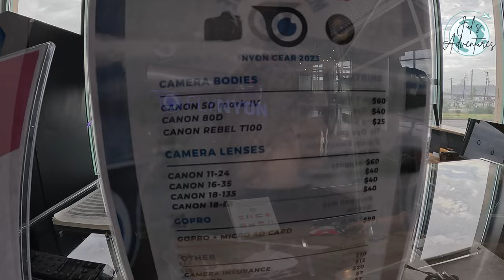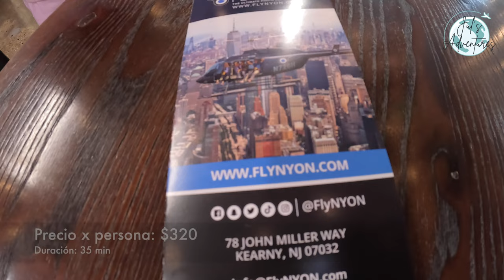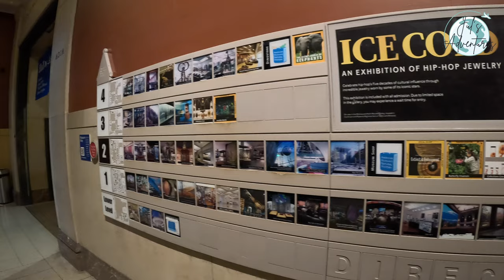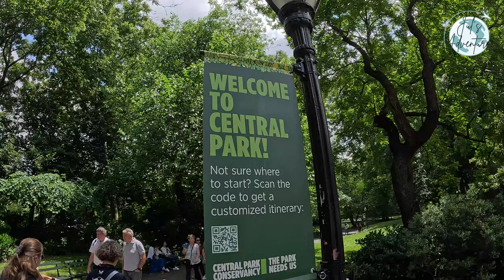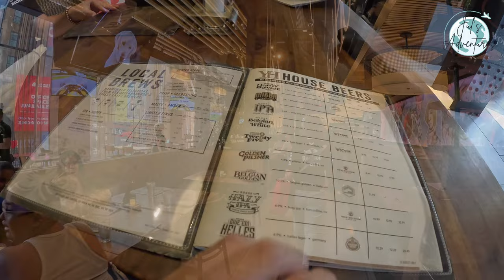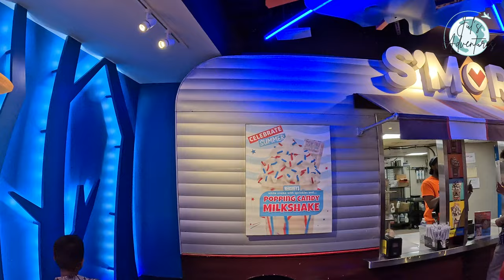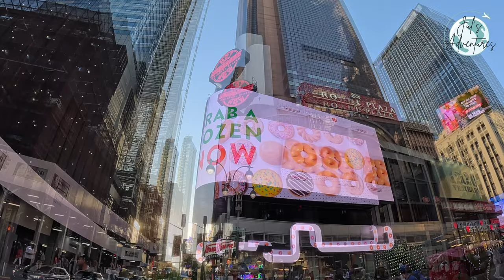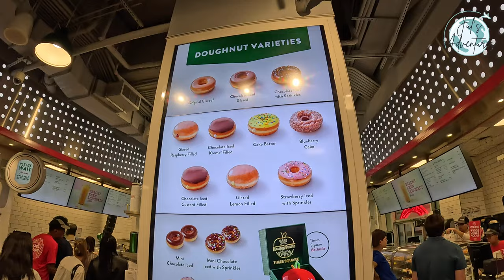New York City Día 3 (Viaje en Helicóptero, Times Square, Museos, Summit... GUIA COMPLETA) vlog#26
Acompáñenme a recorrer la hermosa ciudad de Nueva York (La Gran Manzana) mientras visitamos los lugares icónicos y les muestro todas las actividades que pueden hacer. En este tercer día viajamos en Helicóptero sobre toda la ciudad, visitamos el Museo Americano de Historia Natural, Central Park, The Met, Times Square y el increíble mirador Summit!!!

Capítulos
00:00 Introducción/Día 3
01:34 Helicopter Flynyon
04:37 American Museum of Natural History
07:46 Nathan's Hot Dogs
08:05 Central Park
08:41 The MET
11:02 Yard House
11:36 Times Square
12:10 Carlo's Bakery
12:40 Disney Store
13:49 Hershey's Chocolate World
15:00 M&M's Store
15:41 Krispy Kreme
16:23 Summit One Vanderbilt